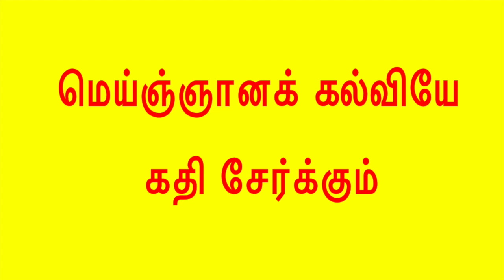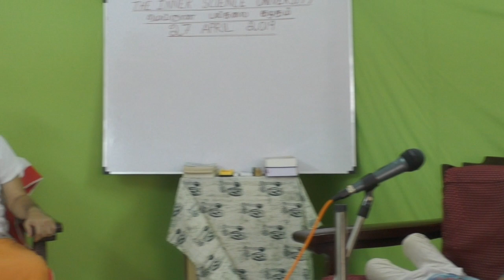மெய்ஞ்ஞானக் கல்வியே கதி சேர்க்கும் - ஶ்ரீகாந்த் மேகலா - கேள்வி - பதில் - சத்சங்கம்